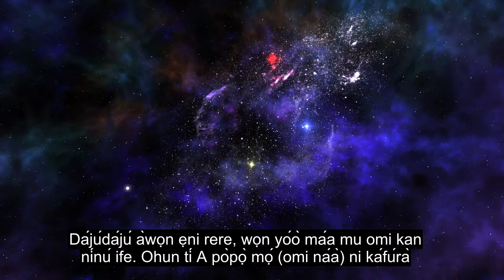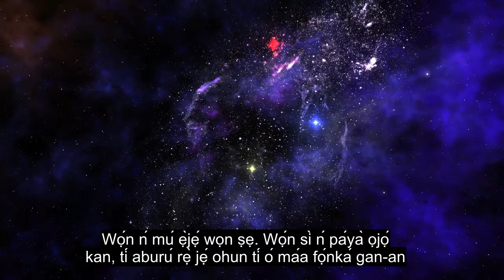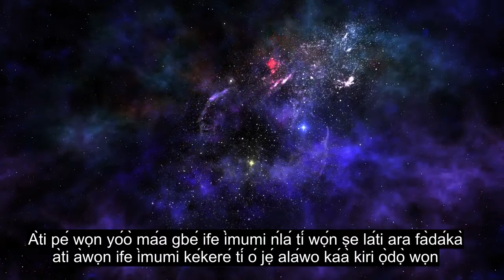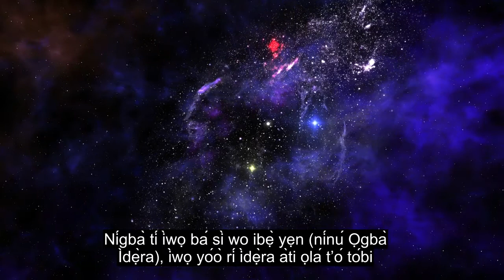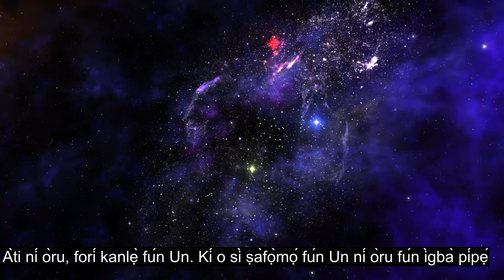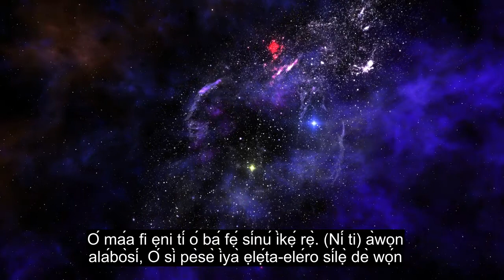Ori 76 Ọkunrin, Ọkàn Ti O Fi Ọwọ Kan Kika Kika, Awọn Atunkọ Ede 90 +